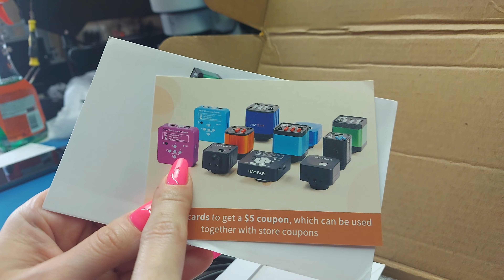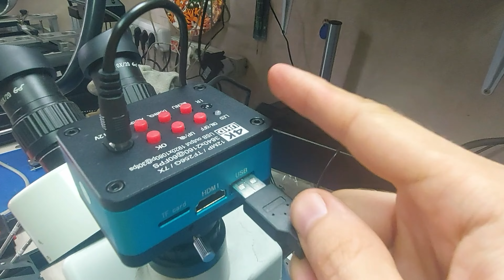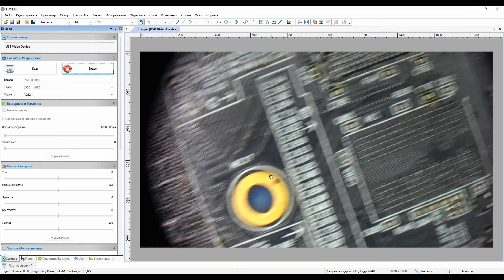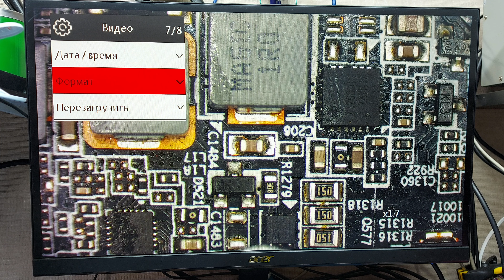Hayear 4к. Цифровая камера для микроскопа с Алиэкспресс.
По ремонту пишите в

Ну вот наконец то дождались посылку с Алиэкспресс. В этом видео будет обзор камеры, её плюсы и не достатки а так же столкнулись с заводской не доработкой. Проверим камеру по USB и по HDMI запись на флешку MicroCD
"Hayear Real 4K UHD 2K 1080P цифровой микроскоп промышленный  60FPS видео микроскоп камера для PCB ЦП ремонт телефона, пайки"
Электронный микроскоп будем использовать для записи микро съемки ремонта ноутбуков и видеокарт, пайка различных микросхем, восстановление дорожек, ребол и.т.д. В конце видео покажу примеры видео съемки.